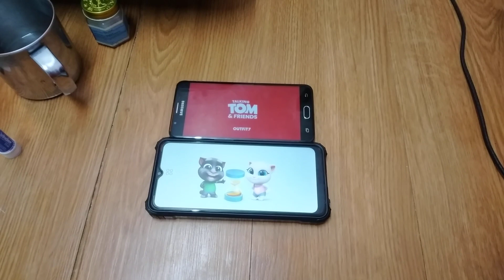Talking News & My Talking Tom Friends Echo 24757